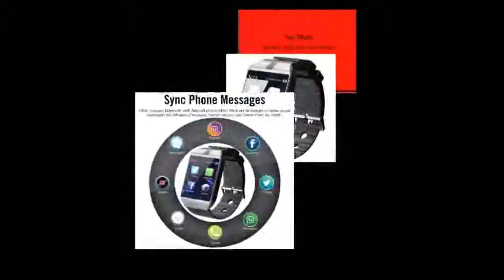Cawono Bluetooth Smart Watch DZ09 Relojes Smartwatch Relogios TF SIM Camera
Today i will show You-  Cawono Bluetooth Smart Watch DZ09 Relojes Smartwatch Relogios TF SIM Camera

Description:
Bluetooth Smart Watch DZ09 Relojes Smartwatch Relogios TF SIM Camera for IOS iPhone Samsung Huawei Xiaomi Android Phone.
Cawono Bluetooth Smart Watch DZ09 Relojes Smartwatch Relogios TF SIM Camera iPhone Samsung Huawei Xiaomi Android Phone.
Smart Watch DZ09 Relojes Smartwatch Relogios TF SIM Camera for IOS iPhone Samsung Huawei Xiaomi Android Phone.